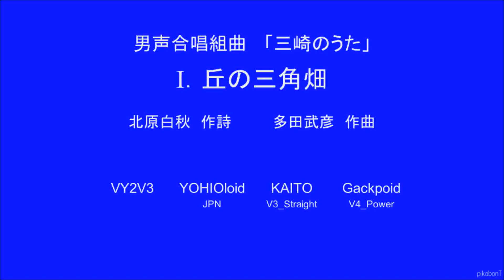多田武彦 男声合唱組曲「三崎のうた」 Ⅰ. 丘の三角畑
盛り上がりの起伏がすばらしい、最高に軽快な曲です。